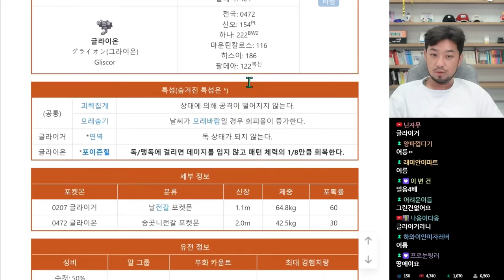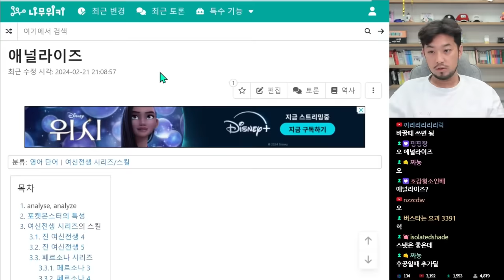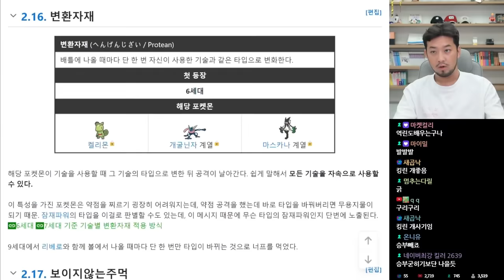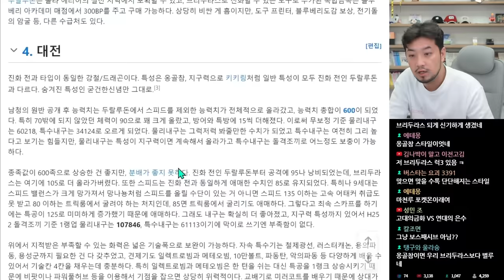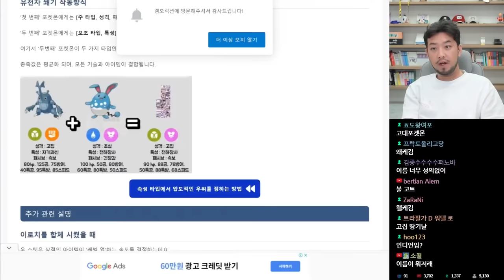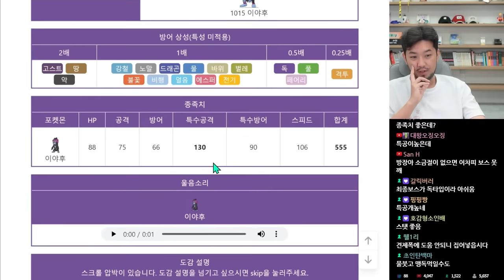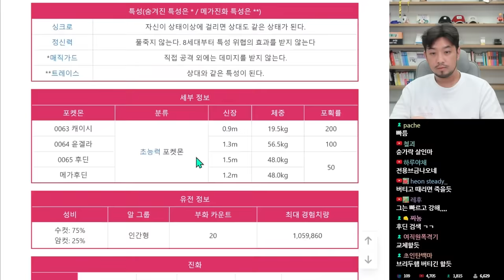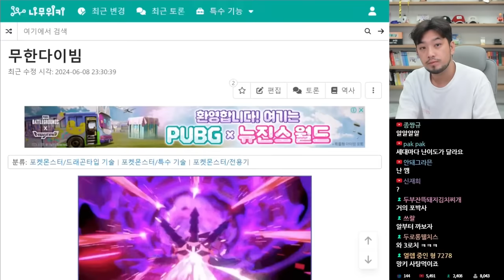포켓로그 | 8일차 안 아퍼! 자포코일 ~끝~ - 풀버전